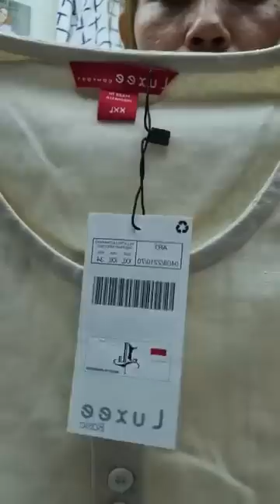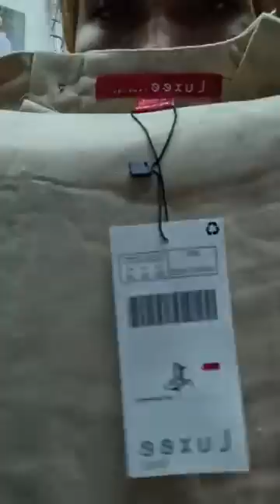COLD OUTSIDE-STREET COMBINATIONS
Here are some of the most innovative, creative and useful expressions to help you transform simple pieces into new outfits! I suggest you watch it carefully. Get ready to say wow.